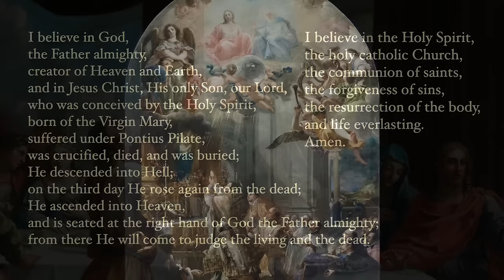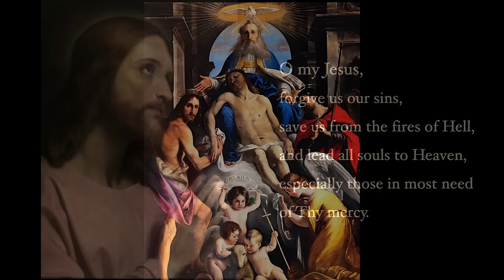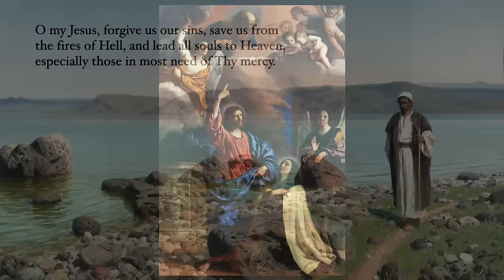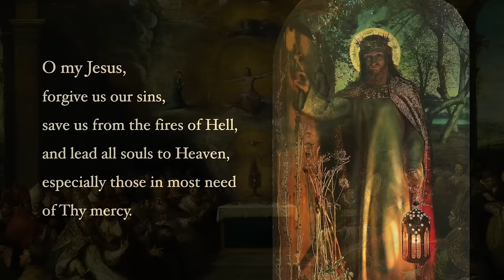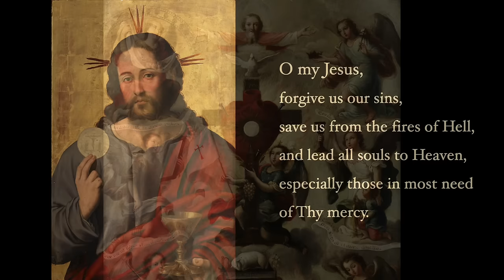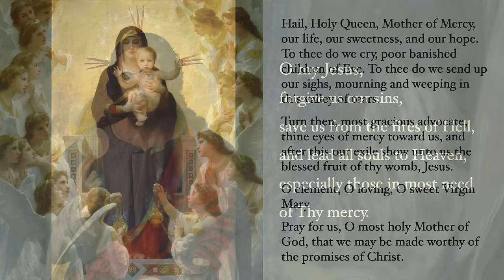Luminous Mysteries - Rosary with Sacred Art, Vol. II - Music: Debussy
Meditate on the luminous mysteries of the rosary with sacred art and music from Debussy.

Music

changes made: endings trimmed, volume levels adjusted

Images

Images are in the public domain in the United States and were sourced from Wikimedia Commons, the Art Institute of Chicago, and the Yale University Art Gallery.

Works shown (Artist (Location if known)):

Charles Poerson (Musée Carnavalet)
Juan Carreño de Miranda (Louvre)
Sassoferrato (Musée des Beaux-Arts de Strasbourg)
Murillo (Harvard Art Mus.)
Murillo (Mus. of Fine Arts, Budapest)
Corrado Giaquinto (Museo de Zaragoza)

Baptism:
Veronese (North Carolina Mus. of Art)
Benjamin West (Brigham Young Univ. Mus. of Art)
attrib. Emilio Savonanzi (MBA Lyon)
François Louis Français (Petit Palais)
Tiepolo
Grigory Gaagarin
Alessandro Turchi (Girona Mus. of Art)
Bordone (National Gallery of Art, D.C.)
Gentileschi (Santa Maria della Pace)
Gillis Mostaert (Fondation Custodia)
Sacchi (Yale Univ. Art Gallery)
Juan Fernández Navarrete (Prado)
Murillo (Art Institute of Chicago)

Wedding at Cana:
de Vos (Cathedral of Our Lady)
Jan van Orley (St. Salvator's Cathedral)
Jan Cossiers (Sint Waldetrudiskerk)
Veronese (Gemäldegalerie Alte Meister)
Sarrabat
Cornelis de Bailleur
Vladimir Makovsky (Vitebsk Art Mus.)
Tintoretto (Santa Maria della Salute)
Frans Francken II
Hieronymus Francken III
Pietro Paolini (Chiesa di San Rocco, Miasino)
Ary Scheffer (Petit Palais)

Proclamation:
Anonymous
Maurycy Gottlieb (National Mus., Warsaw)
Tissot (Brooklyn Mus.)
Claude Simpol (Musée Carnavalet)
Bloch (Frederiksborg Castle)
Murillo (Hospital de la Santa Caridad)
Anthony van Dyck (Royal Collection)
Rodolfo Amoedo (Pinacoteca do Estado de São Paulo)
Siemiradzki (Russian Mus.)
Guercino (Thyssen-Bornemisza Mus.)
Tissot (Brooklyn Mus.)
Guercino (Musée Granet)
Polenov (Tretyakov Gallery)

Transfiguration:
Rubens (Mus. of Fine Arts of Nancy)
Robert Ekman (Laukaa Church, Finland)
Francisco Bayeu y Subías (Hispanic Society of America)
Unknown (Benaki Mus.)
Giovanni Battista Moroni (Fitzwilliam Mus.)
Calandrucci (Fitzwilliam Mus.)
de Villalpando (Puebla Cathedral)
Lanfranco (Palazzo Barberini)
Franz Joseph Spiegler (Klosterkirche St. Peter auf dem Schwarzwald)
Ludovico Carracci (Scottish National Gallery)
Kaspar Memberger
Frans Francken II
Hunt (Keble College Chapel)

Institution:
Jean Baptiste de Champaigne (Detroit Inst. of Arts)
Bartolomeo Carducci (Prado)
de Vos (National Mus. of Western Art)
de Boulogne (Arte Antica)
Giampietrino (Royal Academy of Arts)
Tintoretto (San Giorgio Maggiore)
West (Detroit Inst. of Arts)
Dagnan-Bouveret
Titian and workshop
Bloch
Lhermitte (Mus. of Fine Arts, Boston)
Miguel Cabrera
de Juanes (Prado)

Closing:
Jeronimo Jacinto de Espinosa (Museu de Belles Arts de València)